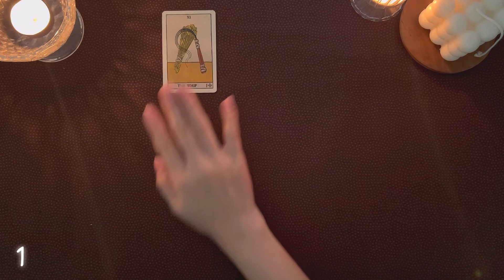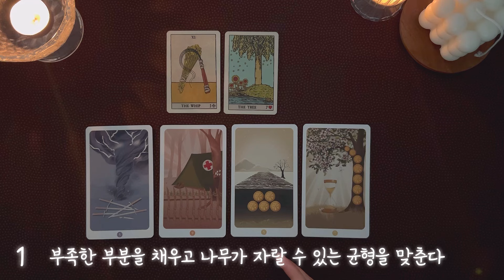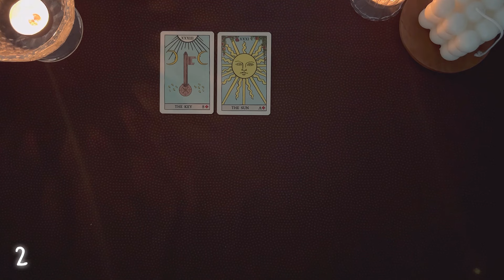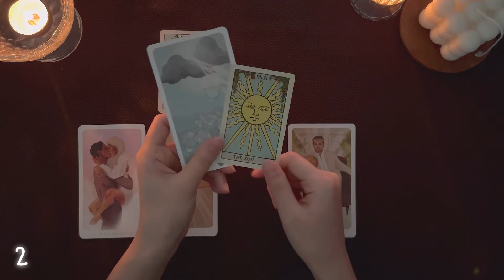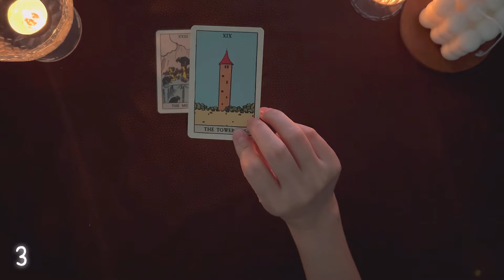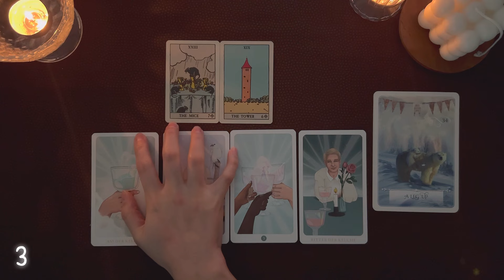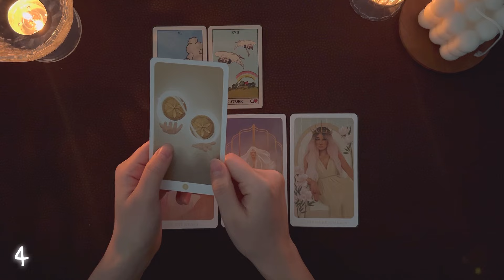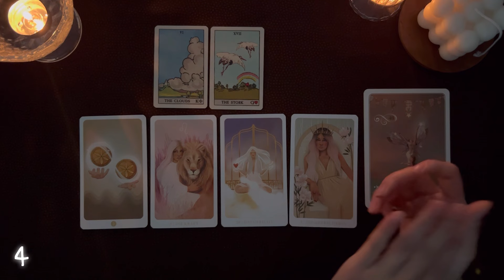[타로] 하늘의 운이 점점 강해지고 있어요 🧧✨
🔮 상담 문의는 아래 링크를 눌러 주세요.

💌 후원해주신 분들 정말 감사드립니다 , 더 좋은 영상으로 보답할게요!😚 💌

◾ -00:00 오프닝

◼00:00 그림으로 카드 뽑기

*끌리는 카드가 2개라면, 2개 모두 들어주세요*

📍 01:01 1번

📍 12:11 2번

📍 23:27 3번

📍 34:25 4번